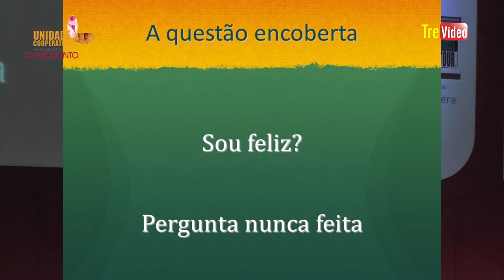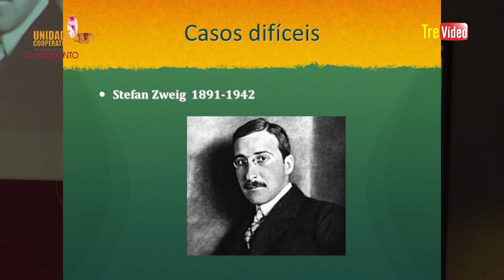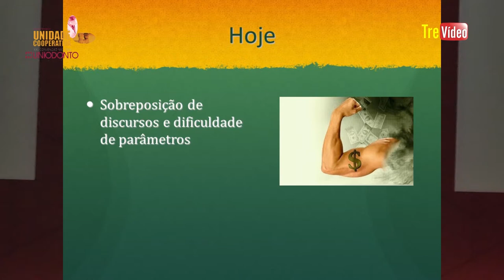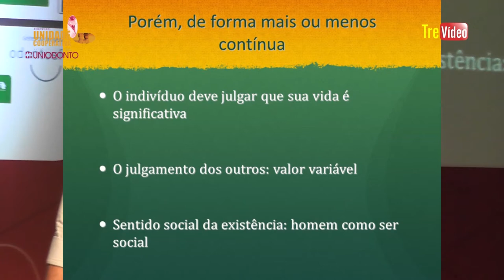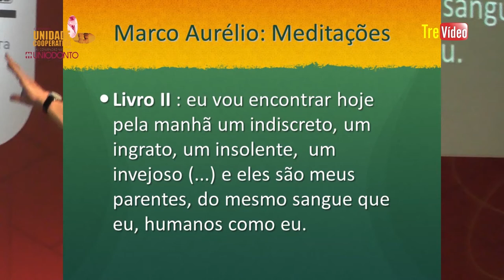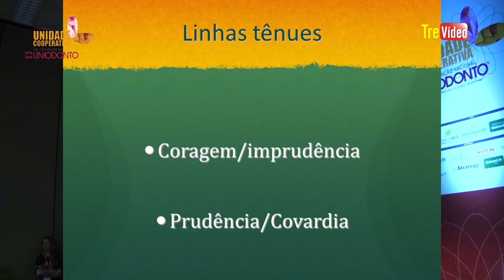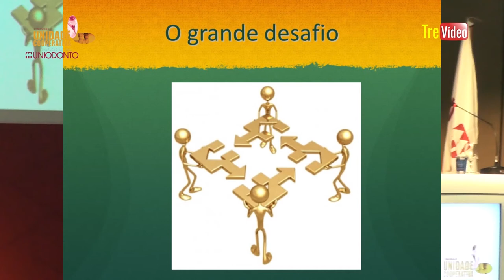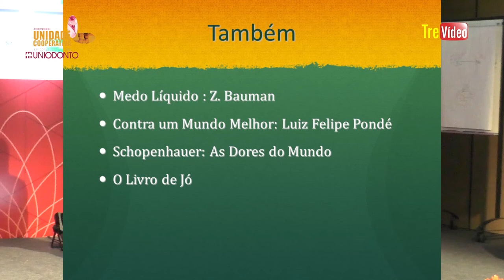LEANDRO KARNAL EM ITAPARICA.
PROFESSOR LEANDRO KARNAL ESTEVE EM ITAPARICA NA XXV CONVENÇÃO NACIONAL UNIODONTO FALANDO SOBRE "UMA FILOSOFIA DE VIDA". DEU UM SHOW DE COMPETÊNCIA E BOM HUMOR SENDO APLAUDIDO E REVERENCIADO PELOS CONVENCIONAIS. PRESENTES.